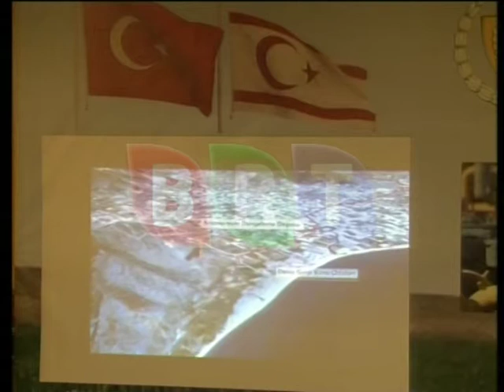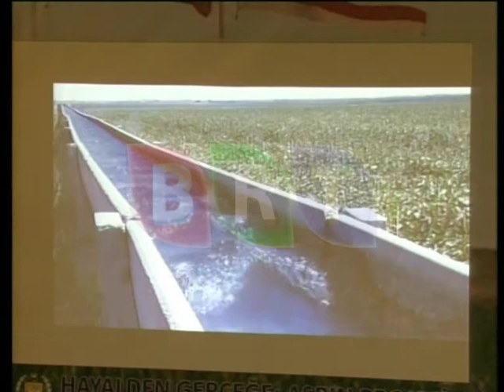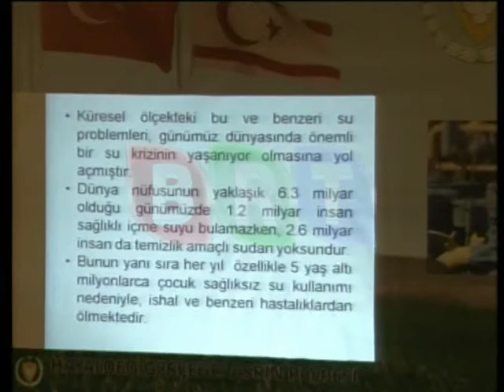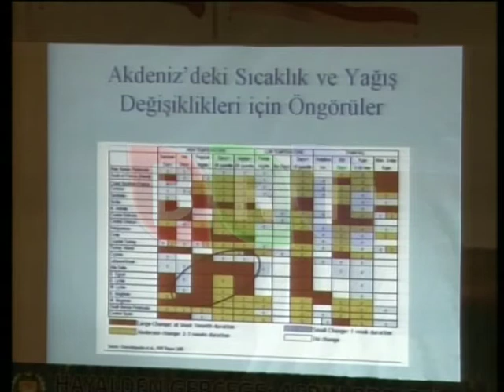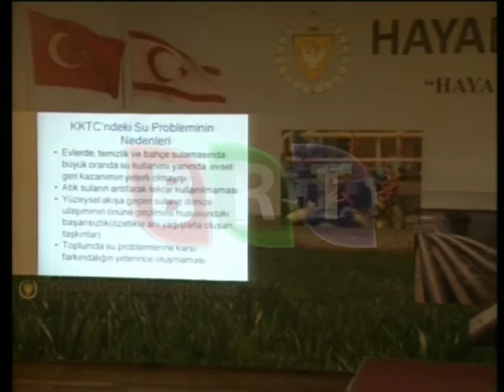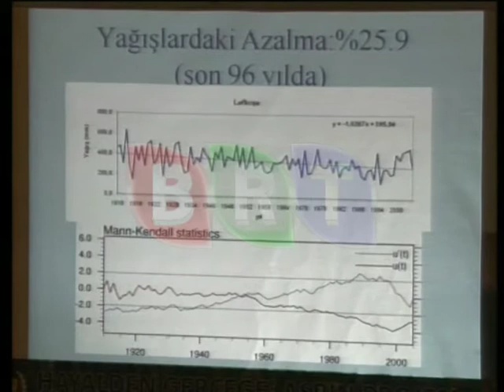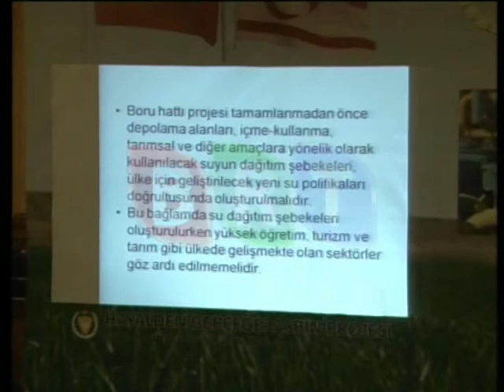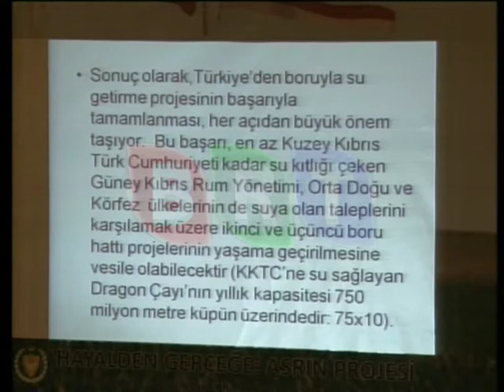HAYALDEN GERÇEĞE ASRIN PROJESİ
Başbakan İrsen Küçük Tarım ve Doğal Kaynaklar Bakanı Ali Çetin Amcaoğlu yakın doğu üniversitesi